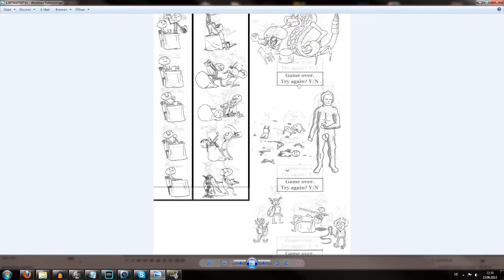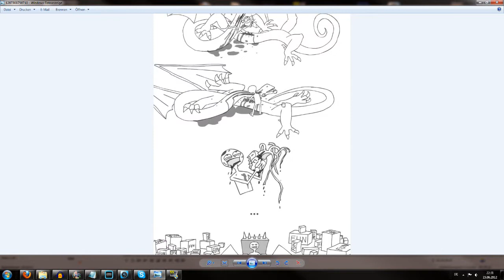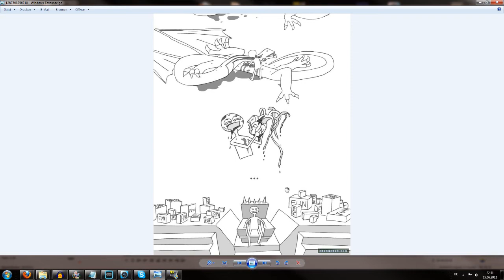Dwarf Fortress Karikatur der Lernkurve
Ein lustiges Bild das mir zugeschickt wurde und ich euch nicht vorenthalten möchte.